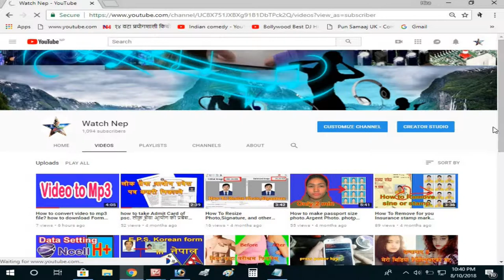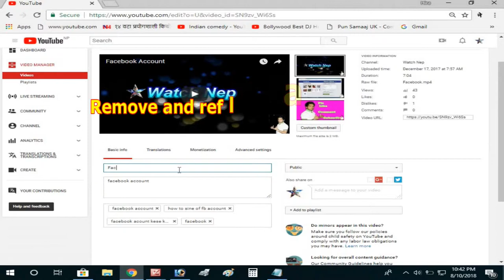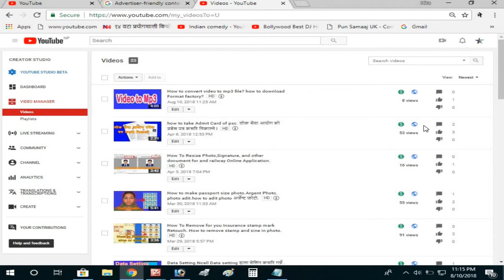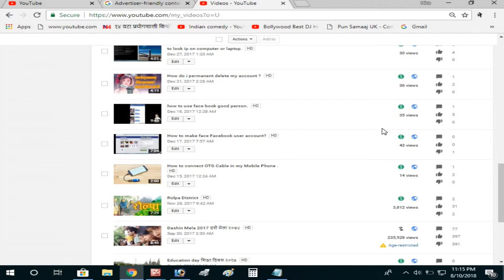Not suitable for most advertisers review requested l any problem